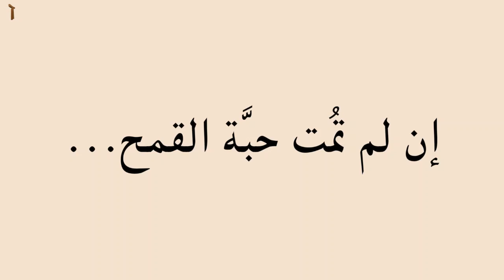00 In Lam Tamot 7abbatol Kam7_trailer_إن لم تمت حبة القمح_الدعاية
Trailer: In Lam Tamot 7abbatol Kam7... is a series about the Lebanese Capuchin Fathers Thomas Saleh and Leonard Oueiss Melki.
إن لم تمت حبة القمح... هي سلسلة حلقات حول الأبوين توما صالح وليونار عويس ملكي الراهبين الكبوشيين اللبنانيين